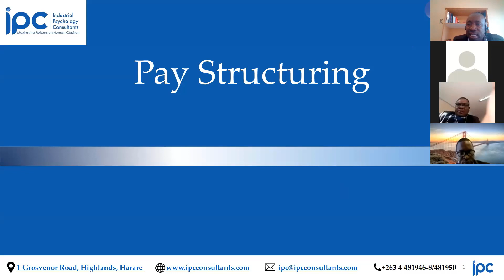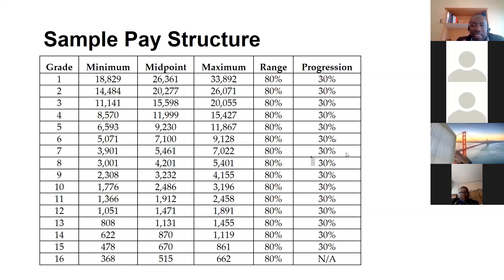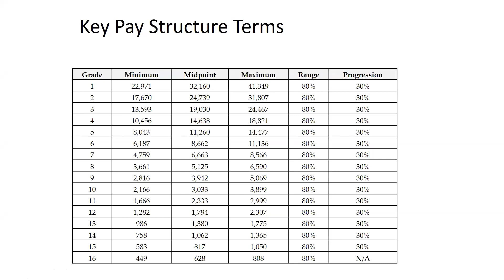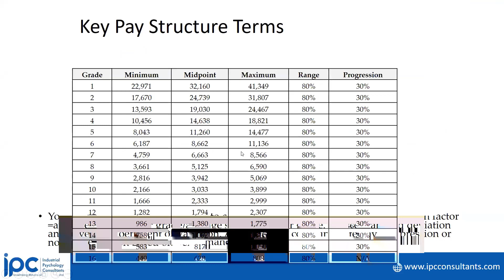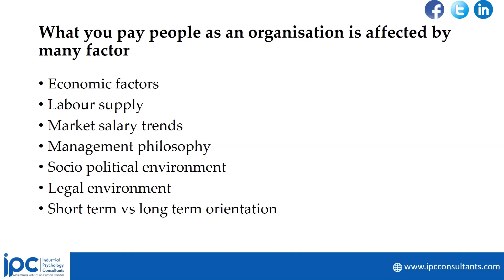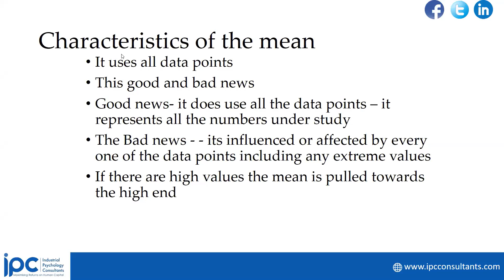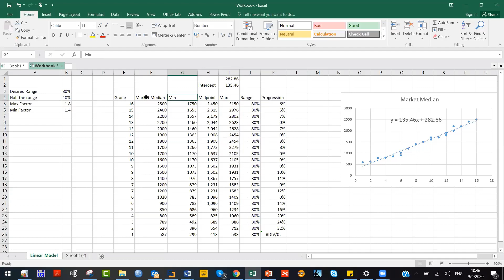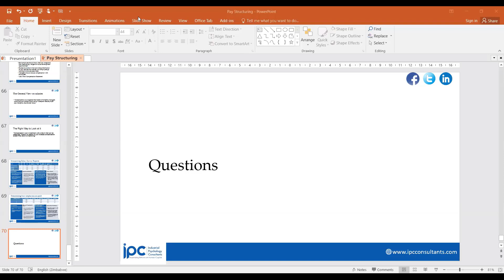Introduction To Pay Structuring 1